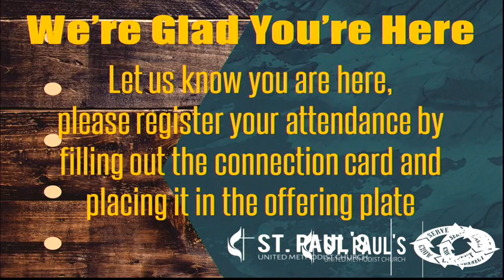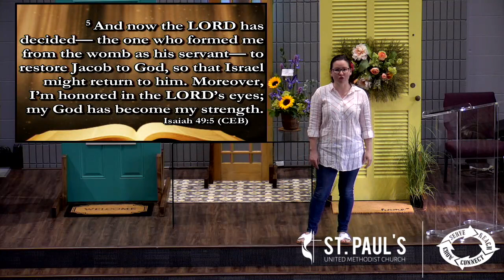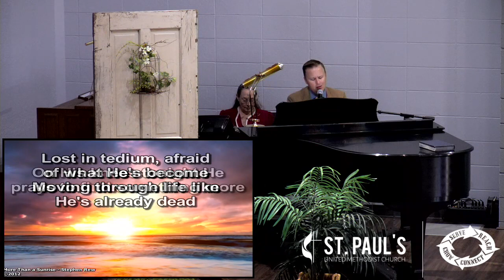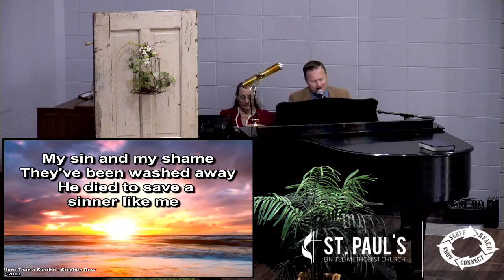July 28, 2019 Traditional Worship